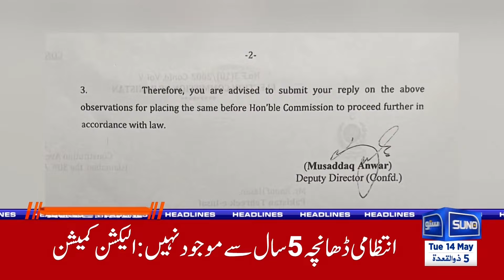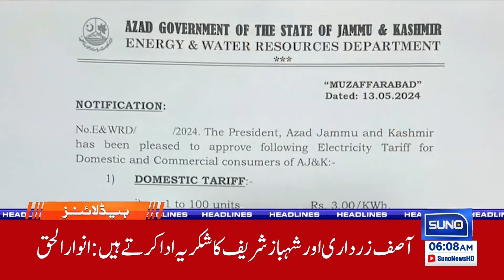Shahbaz Sharif Resigned | 06 AM News Headlines | 14 May 24 | Suno News HD